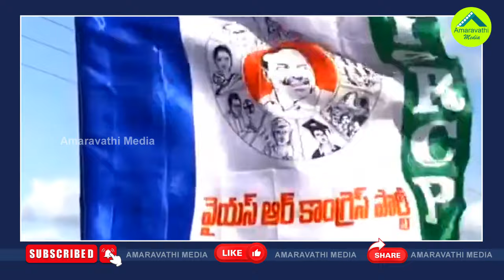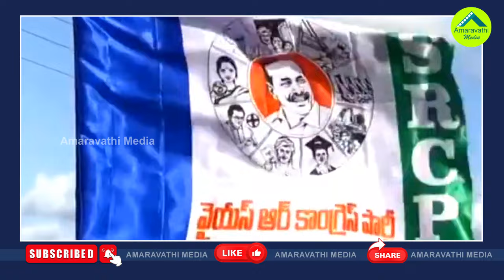వైసీపీ ఢిల్లీ ధర్నా సక్సెస్ అవుతుందా?| Will YSRCP's Delhi Dharna Be Successful?| YS Jagan| TDP| YCP